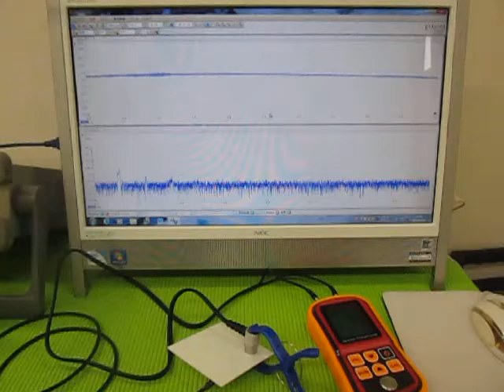超音波実験 Ultrasonic experiment ‹超音波システム研究所 ultrasonic-labo›